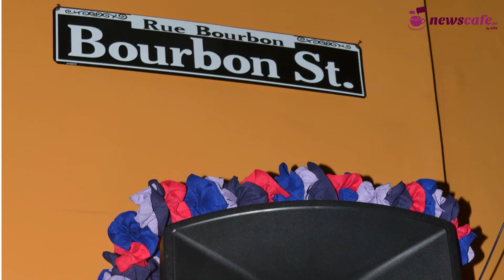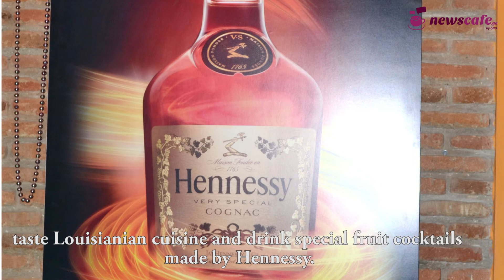ფესტივალი "მარდი გრა"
რიო-დე-ჟანეიროს, ვენეციისა და ნიუ ორლეანის შემდეგ, "მარდი გრას" ფესტივალმა თბილისის ქუჩებშიც გადმოინაცვლა. კარნავალის მონაწილეები ერთხმად აღნიშნავდნენ, რომ თბილისში ჯაზური საღამოები აუცილებელია.